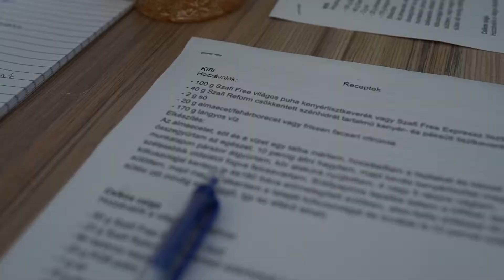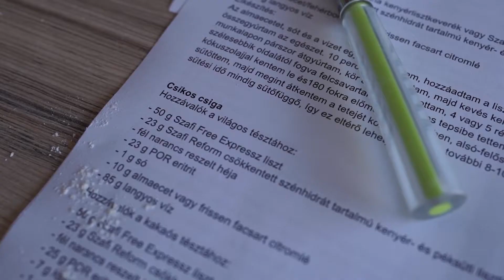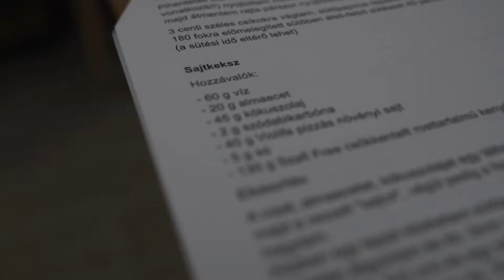Gluténmentes övezet (2018)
Gluténmentes övezet filmje.